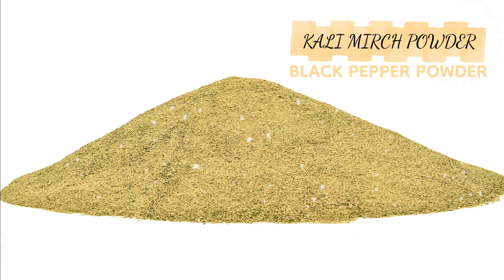Know All Spices & Herbs That Give Pakistani & Indian Food Their Distinctive Flavors | मसालों के नाम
Here is a possible lines for this video:

Do you love the rich and aromatic flavors of Pakistani and Indian cuisine? Have you ever wondered what spices and herbs are used to create those delicious dishes? If so, this video is for you! In this video, we will explore the most common and essential spices and herbs that give Pakistani and Indian food their distinctive flavors.  you will find this video informative and helpful. So join us as we discover the secrets of Pakistani and Indian spices and herbs!

A collection of over 39 spices most commonly used at The Tiny Foodstuffs.

1 pipul / pipli (Long pepper )
2 Kashkhash (poppy seeds)
3 Kuti Lal Mirch (Chili Flakes)
4 Sabut lal Mirch(Button Red chili)
5 Lal Mirch Powder (Red Chili Powder)
6 Rai Dana  (Black Mustard Seeds)
7 Sarson Ke Beej (Yellow Mustard Seeds)
8 Long (Cloves)
9 Haldi Sabut (TURMERIC)
10 Haldi Powder (TURMERIC POWDER)
11 Jaifil (Nutmeg)
12 Jaifil Powder  (Nutmeg powder)
13 Javitri (Mace)
14 Javitri Powder (Mace Powder)
15 Dhania Sabut (Coriander seeds)
16 Dhania powder (coriander powder)
17 Badiyan Ka phool (Star Anise)
18 Kachri Powder
19 Imli (TAMARIND)
20 Namak (Salt)
21 Dar Chini (Cinnamon Sticks)
22 Dar Chini Powder (Cinnamon Powder)
23 Kari pata (Dried Curry leaves)
24 Lehsan powder (Garlic Powder)
25 Safed Til  (White Sesame seeds)
26  Til (Black Sesame seeds)
27 Sonth (Dry Ginger )
28 Adrak Powder (Ginger Powder)
29 Zafran (Saffron)
30 Tez Pata  (Bay leaves)
31 Zeera Sabit  (Cumin seeds)
32 Zeera Powder (Cumin powder)
33 Kala Zeera (Caraway seeds)
34 Saunf (Fennel seeds)
35 Ajwain (Carom seeds)
36 Safed Mirch  (White pepper)
37 Safed Mirch Powder (White pepper powder)
38 Kali Mirch (Black pepper)
39 Kali Mirch Powder (Black pepper powder)
40  Garam masala Whole spice powder
41 Kalonji (Nigella seeds)
42 Methi dana (Fenugreek Seeds)
43 Qasuri methi  (Dried Fenugreek leaves)
44 Elaichi (Green Cardamom)
45 Bari Ilaichi (Black Cardamom )

Take Life Easy
If Stressed, Come here & Watch our videos to get relaxed!

With Love ❤️ The Tiny Foodstuffs